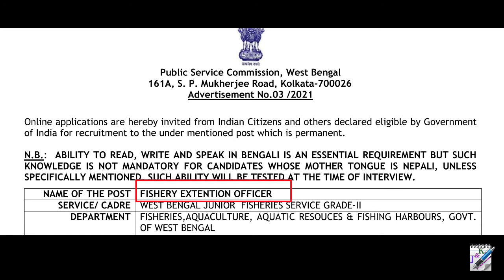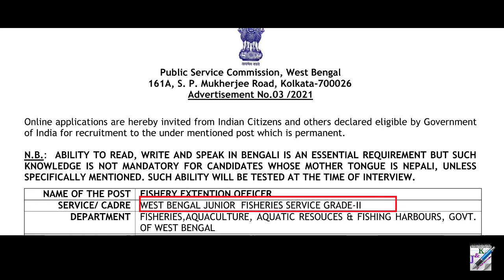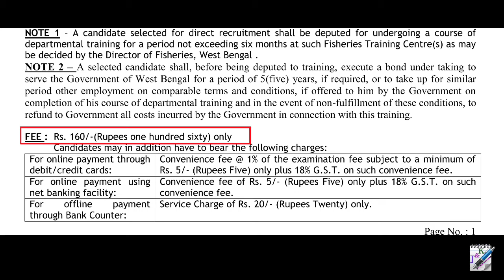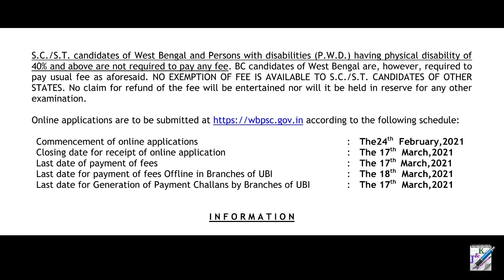Fishery Extention Officer Recruitment 2021 in WBPSC